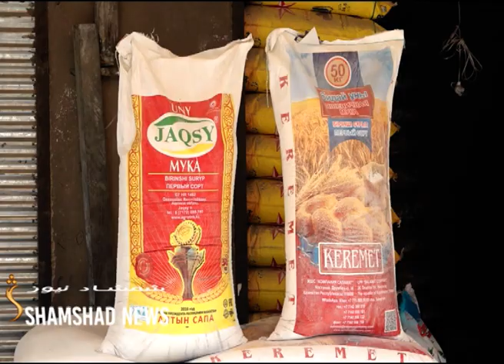د ډالرو لوېدو سره سره په بازارونو کې د لومړنیو توکو بیې نه دي ښکته شوي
کابل ښاریان وايي، اوس هم د کابل په بازارونو کي د خوراکي توکو بیې لوړې دي او دوی یې د اخیستو وس نه لري.